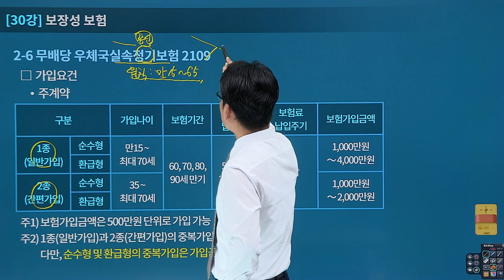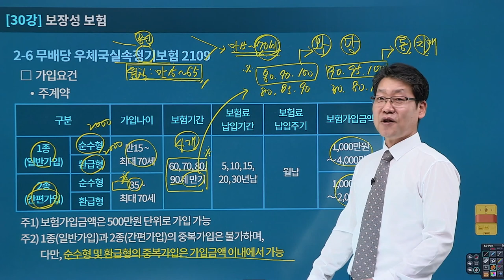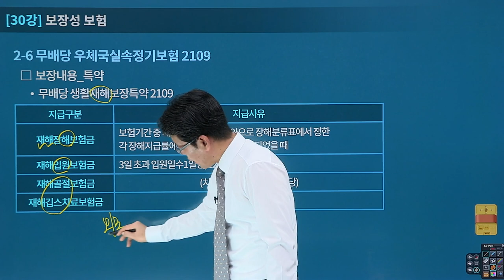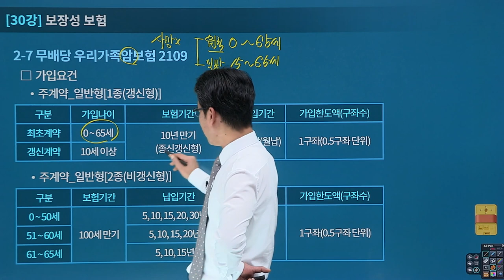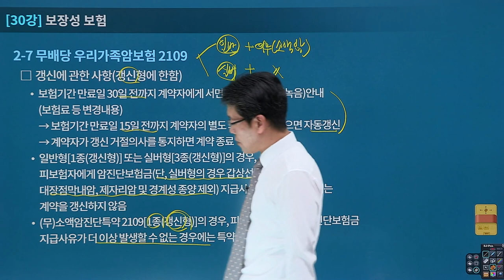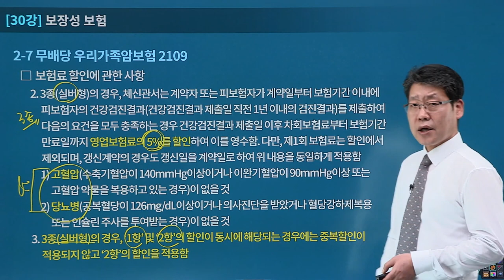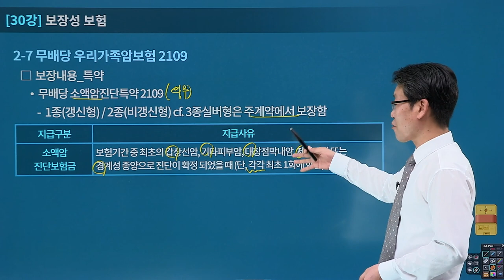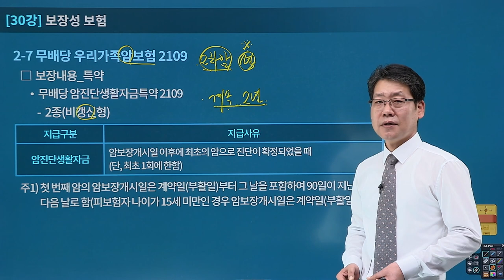[유상통] 김종희T 2024 보험일반 기본 이론 30강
2024 계리직의 본격적인 시작!
우편, 예금, 보험일반 과목 중 당당히 1과목으로 편성되어 20문항이 출제되는 '보험일반'
수험생이 시험 전까지 가장 힘들어하는 과목!

보험 전문가 김종희 선생님을 모시고 '보험일반' 을 어렵지 않고 재미있고 쉽게 잊혀지지 않도록
도와드리겠습니다.

🌈2024 보험일반 기본이론 이란?!

1. 보험에 대한 기초 및 용어를 개념 중심으로 이론의 흐름대로 접근, 이해하기 쉽도록 구성
2. 어려운 보험 실무 이론을 쉽게 이해 할수 있도록 구성
3. 어려워하는 보험 이론과, 보험 상품등 전략적으로 해법 제시
4. 전문성과 실무 내용 반영한 이론 강의
5. 단순 암기가 아닌 다양한 예시와 실무 예시 등으로 이해 위주의 강좌 구성

📌초보자, 비전공자를 위한 쉽고 자세한 해설!
📌보험을 전혀 모르는 초보자, 비전공자도 쉽게 따라올 수 있는 구성으로 누구나 만점을 받을 수 있도록 구성
📌실무적인 보험상품에 대한 내용도 빠짐없이 완벽히 구성
📌최신 기출 내용의 중요 쟁점 사항 및 출제 예상되는 부분의 출제 유형 파악으로 이론 정리
📌출제문항이 2배로 증가하여 그동안 출제되지 않은 영역에 대한 분석 진행

💡기본이론 강좌는 빠짐없이 순서에 맞춰 수강하시고, 우리의 학습전략은 예습보다는 복습입니다.
💡교재에 강의 중에 체크한 '함정 문구'를 꼭 적어두세요!
💡시험직전 '함정 문구'가 여러분들을 100점으로 안내할 것입니다.

16년 경력의 보험일반 전문 김종희 선생님과 함께
2024년 계리직 시험 보험일반 과목 만점에 도전해 보세요!